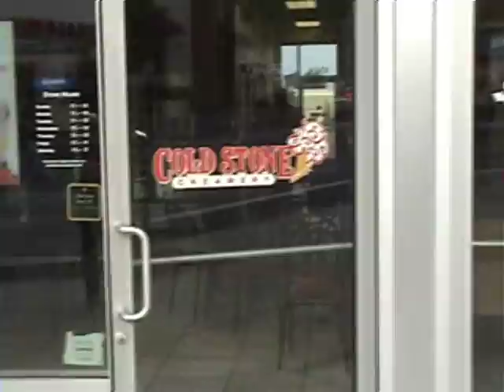Cold Stone Ultimate Showdown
What seemed like a regular day at the the Gresham Station Cold Stone Creamery turned into an epic struggle.